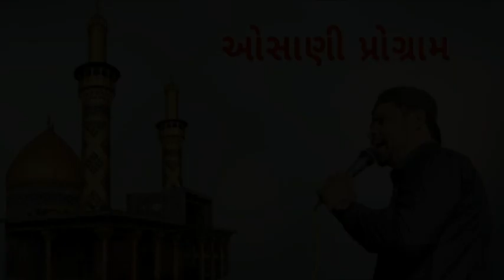kachhi osani program mota aasmbiya asgar sha bapu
" For Promotional / Entertainment Purposes Only. *The original Copyright(s) is (are) Solely owned by the Companies/Original-Artist(s)/Record-label(s).All the contents are intended to Showcase the creativity of theArtist involved and is strictly done for promotional purpose.* *DISCLAIMER: As per 3rd Section of Fair use guidelines Borrowing small beats of material from an original work is more likely to be considered fair use.

 ▬▬▬▬▬▬▬‡ Notice ‡▬▬▬▬▬
મહેરબાની કરીને નોંધ કરો આ ચેનલ કોઈપણ ખોટા ઉપયોગ માટે બનાવવામાં આવી નથી જો મેં તમારું કોઈ ગીત અપલોડ કર્યું હોય અને જો તમે તેને દૂર કરવા માંગતા હોવ તો અહીં કંઈપણ કરતા પહેલા સીધો અમારો સંપર્ક કરો - તમારું ગીત દૂર કરવામાં આવશે - ઇમેઇલ અથવા YouTube દ્વારા મારો સંપર્ક કરો ખાનગી મેસેજિંગ સિસ્ટમ. તમને કોઈપણ પ્રકારની કોપીરાઈટ સ્ટ્રાઈકનો ઉપયોગ ન કરવા વિનંતી કરવામાં આવે છે આભાર.

कृपया ध्यान दे यह चैनल किसी गलत उपयोग के लिया नहीं बनाया गया है अगर मैंने आपका कोई गाना अपलोड किया है और यदि आप इसे हटाना चाहते हैं तो यहाँ कुछ करने से पहले हमसे सीधे संपर्क करें - आपके गाने को हटा दिया जायेगा - ईमेल के माध्यम से मुझसे संपर्क करें या यूट्यूब निजी मैसेजिंग सिस्टम।